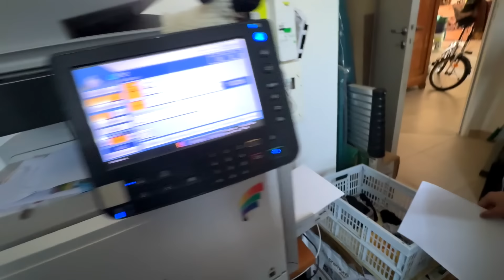JE RÉALISE LE PLUS GRAND RÊVE DE COLINE ! (oui elle a acheté un poney cette folle)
💜 Vous pouvez me soutenir ici ou parrainer un poney 💜 Merci à tous ceux qui nous soutiennent 🙏 (Je vais prendre le temps de modifier le Tipeee afin de mieux coller aux derniers changements bientôt, promis)

Aujourd'hui je vous emmène avec nous lors de la visite d'achat de Luffy et de la vente de Murphy ! Félicitations à Coco qui devient propriétaire du plus mignon des poneys 🥳